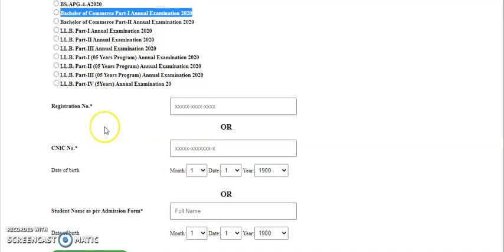B.com part-1 roll number slip || Punjab University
Bachelor of Commerce Part-I Annual Examination 2020

(Hindi / Urdu)